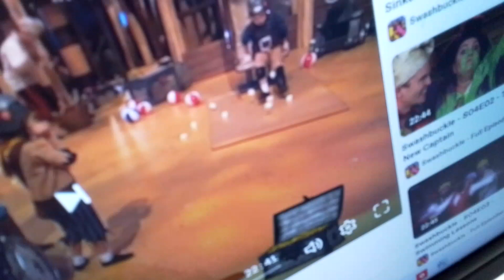20 September 2023